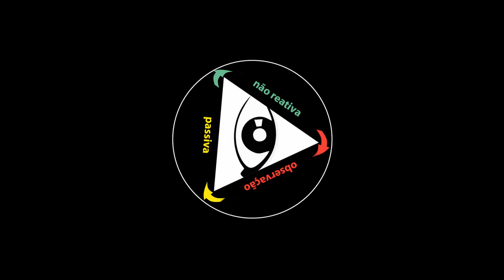Sobre o emergencial e depurador derrame de lucidez